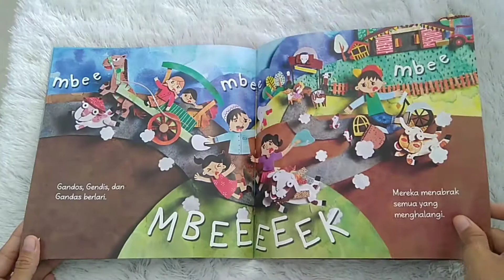Buku: hari yang melelahkan - pelangi Indonesia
Penerbit: PT. Penerbitan Pelangi Indonesia

Disusun oleh: Yayasan Literasi Anak Indonesia